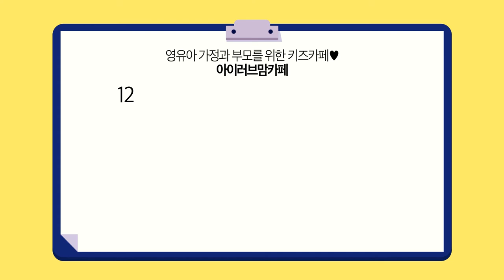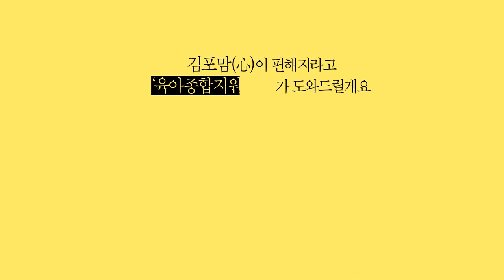[김포사용설명서] 김포 맘(心)이 편해지는 김포육아종합지원센터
김포사용설명서 세번째 이야기!
전투육아 독박육아에 힘들어하는 엄마 아빠들~!
김포육아종합지원센터로 오세요. 함께 도와드릴게요 ♥